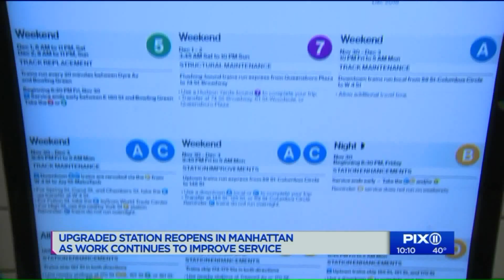Upgraded station reopens in Manhattan as work continues to improve service